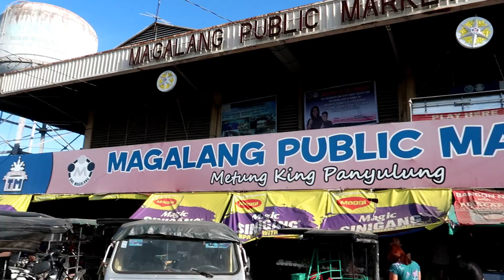A Walk Through Magalang Public Market : 2019 The Philippines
I always like walking around in the Public markets here in the Philippines. This morning we took a short trip to Magalang Public market and walked around. Some of the most friendlies people I have come across at a market here in the Philippines

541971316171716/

Please send Here the Address Is:

Brian Kerver
Mabalacat City
2010